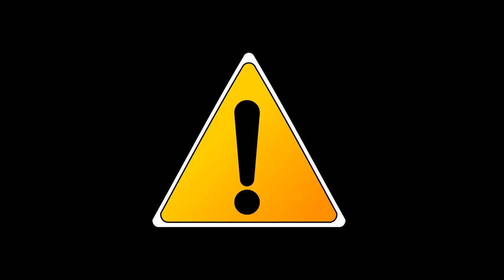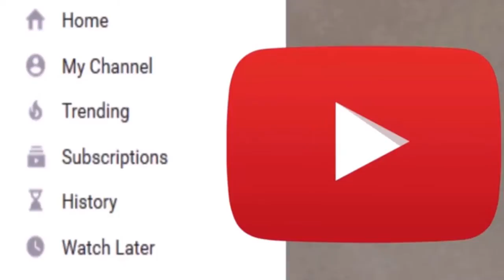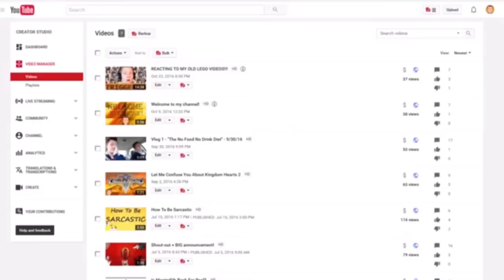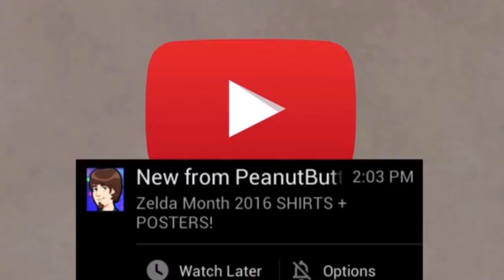NUMBER BLUE WAS WRONG - Rants With MasterEth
MasterEth corrects Number Blue's corrections about MasterEth's video. I promise it's not as complicated as you think it is...